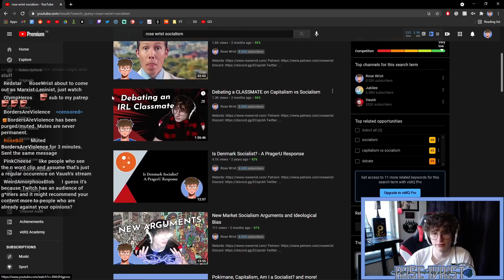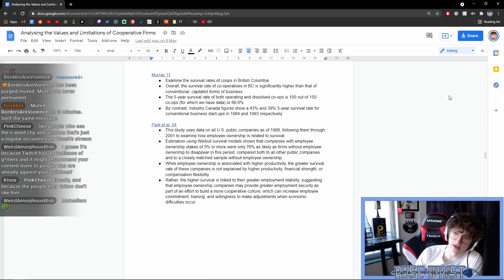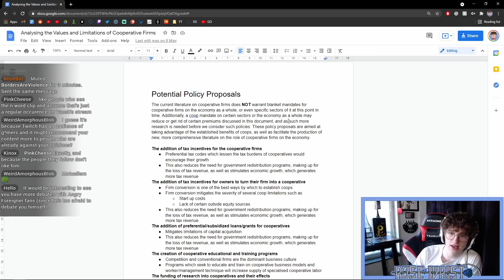Why I Do NOT Identify as a Socialist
Detailing the reasons behind me not identifying as a Socialist